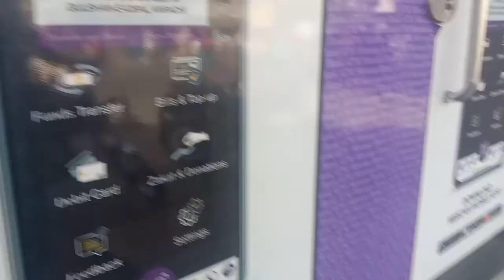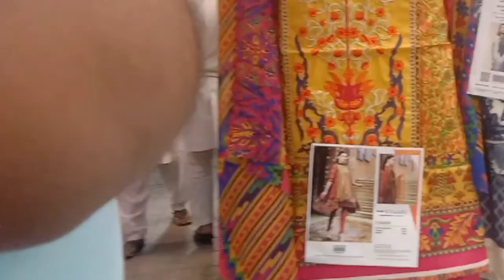Alhamdulillah Eid Ki Shopping Ho Gai |Bhot Achi Shopping Hoi Bachy Bhot Kosh || Shumaila Waseem Vlog